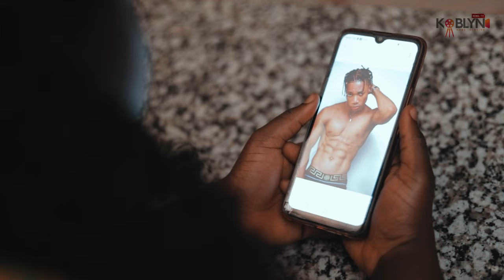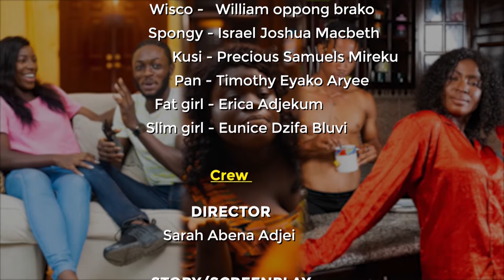EPISODE 2 of Quarantine with Bae: What's Going On?!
The maid of the house who is secretly in love with her boss draws a strategic plan and hates on every girl Ken brings home. Suzy is not an exception but this time, the results of her actions leaves her shocked. Don't miss any of our episodes as the drama unfolds🔥